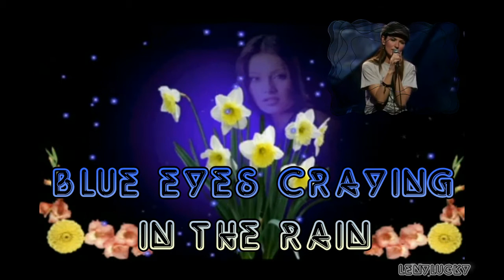Willie Nelson&Shania Twain - Blue Eyes Craying In the Rain